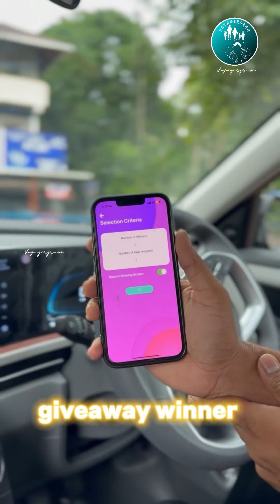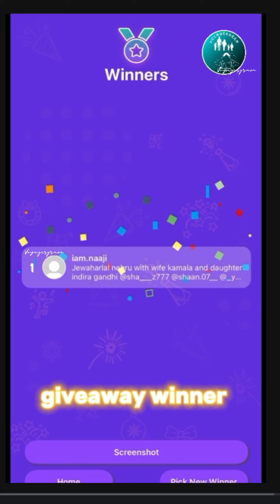🎁GIVE Away winner 🎁